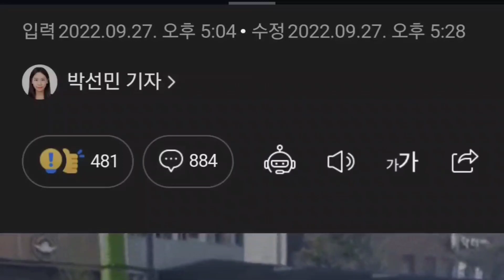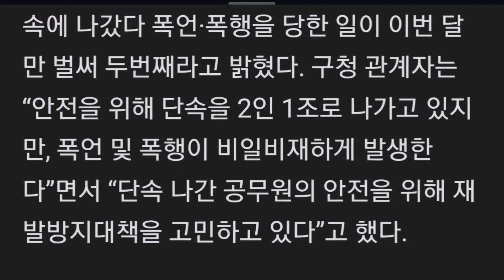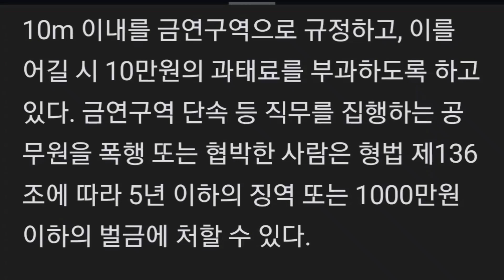“담배 꺼달라” 하자… “네가 뭔데” 공무원 수차례 때린 20대 여성